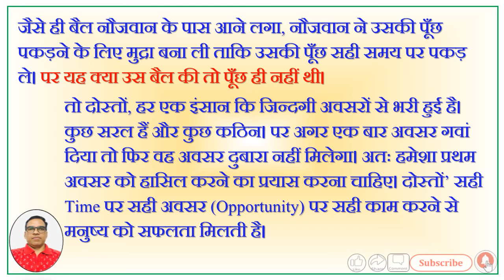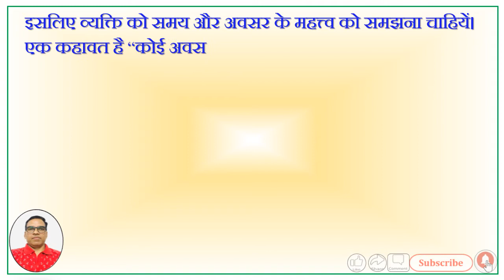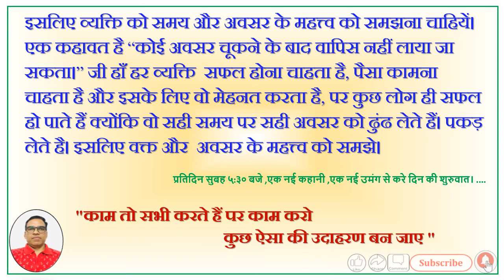Motivational Story# दूसरें अवसर का इंतजार#MotivationalVideo#आप कभी असफल नहीं होंगे।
HFMQ India
(Health & Fitness -Motivational & Quality India)